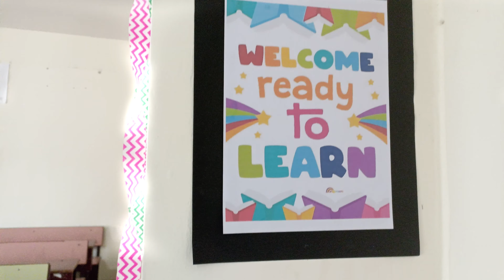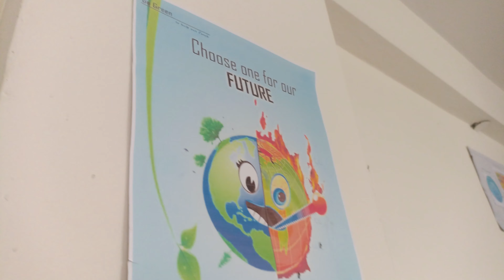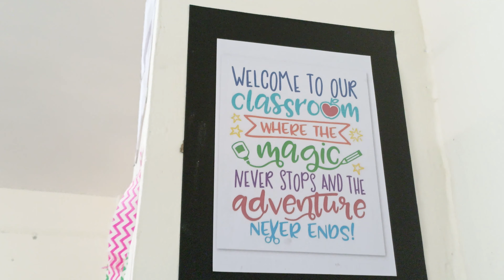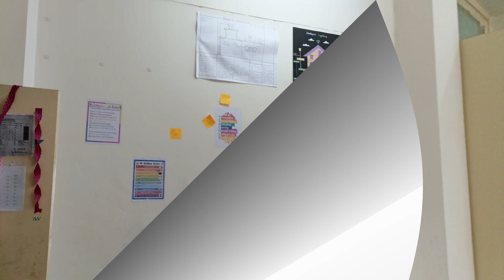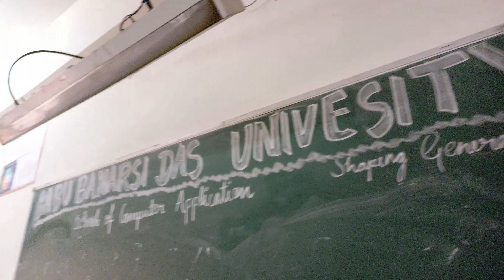Babu Banarasi Das University ||Class Decoration Work || Admission Open || 2023-24